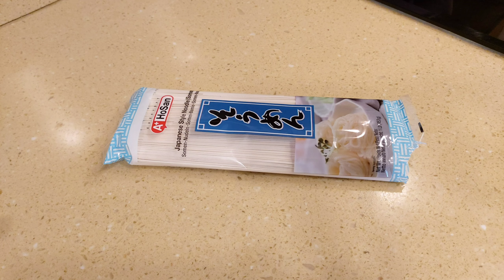Japanese Somen Noodles with Chicken Curry/บะหมี่โซเมน ราดแกงกะหรี่ไก่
ครัวUK   ชวนปรุง  อาหารญี่ปุ่น  ขึ้นชื่อ หอม อร่อย แถมทำให้ร่างกายอบอุ่นจากเครื่องเทศ